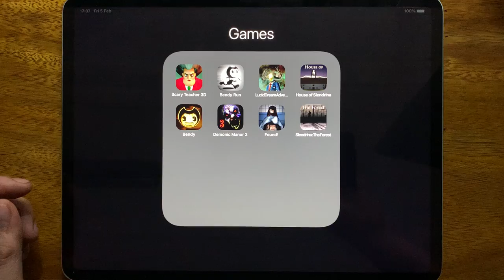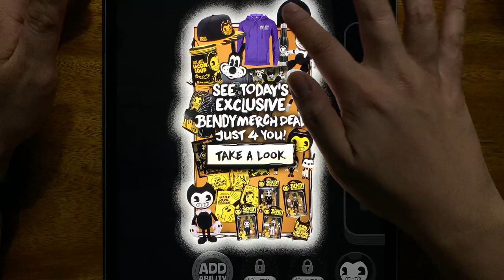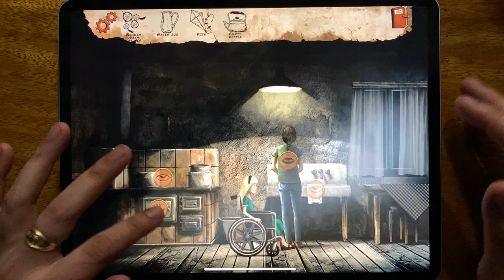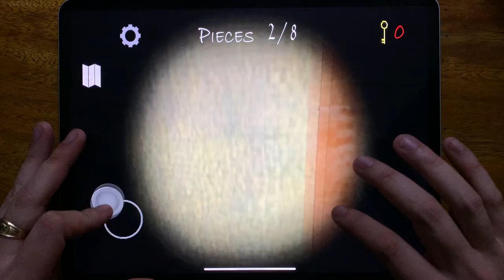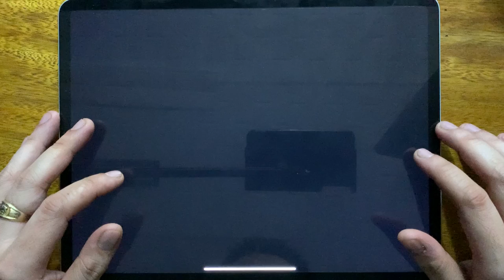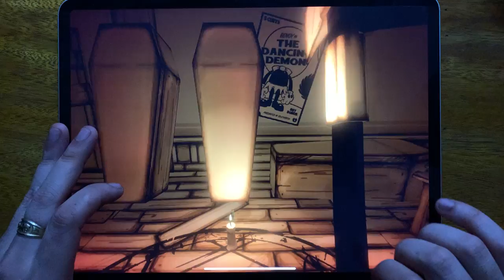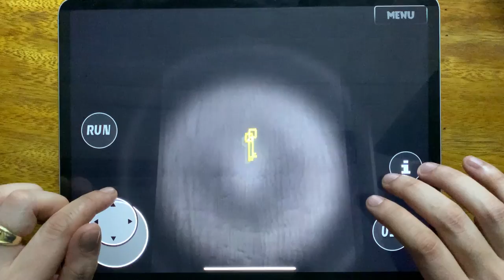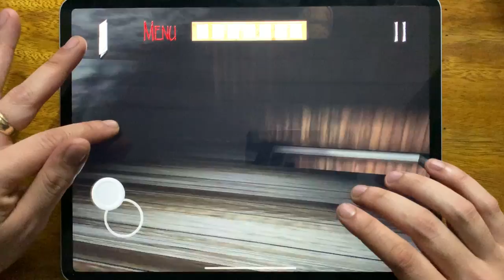Scary Teacher 3D, Bendy Run, Lucid Dream Adventure, House of Slendrina, Bendy, Demonic Manor 3...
Scary Teacher 3D, Bendy Run, Lucid Dream Adventure, House of Slendrina, Bendy, Demonic Manor 3, Found, Slendrina The Forest